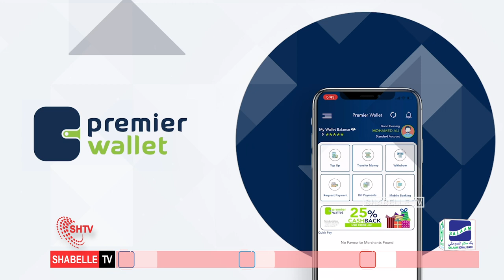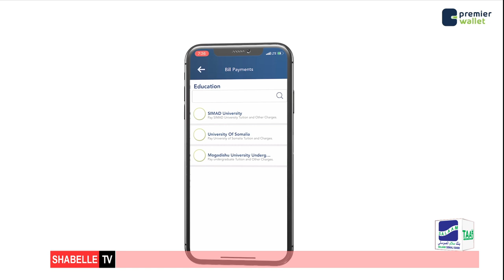Dowladda Soomaaliya oo markii ugu horeysay bixisay shatiga lacagaha la isugu diro taleefoonada